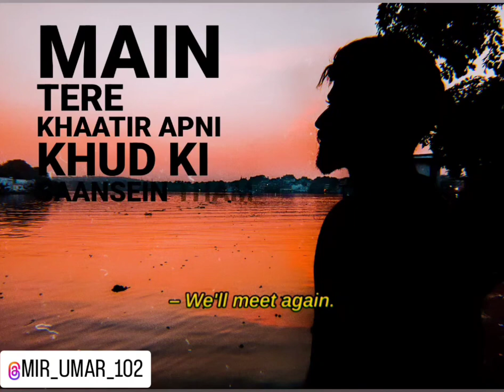Chaal Chal Tu Apni Main Pehchaan Loonga | Whatsapp Status | Instagram Status